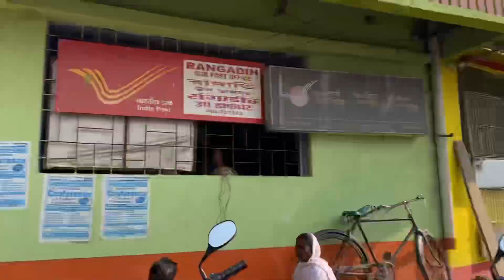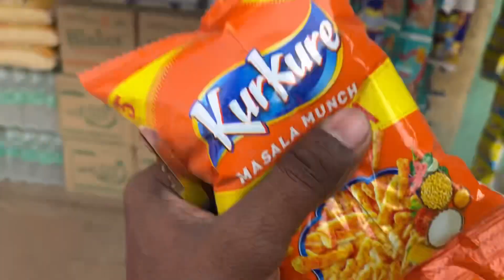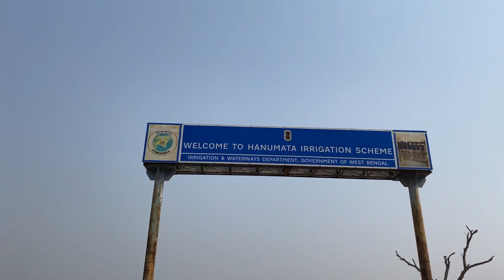West Bengal Hanumata Dam Irrigation Top 10 views of West Bengal | Accident Se Bach Gye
Here I am Lalit Kumar Mahato
Aaplogo ko mai Hanumata Dam ko dikhaye hain or mera or friend ka post office 🏤 ka kam thoda ruke to humlog hanumata Dam ghumne chale gye or jate jate time basudev ke kutum ka darsan ho gya lekin uske bad ek accident hote hote bacha , aaplogo ko sabhi moments ek Number hai aaplog jarrur dekhe bahut maja aayega

Follow Hello friends
This is your Lalit Kumar Mahato… :-

Aise hi travel video dekhne ke liye mere Channel ko